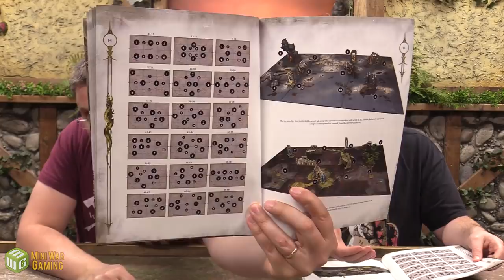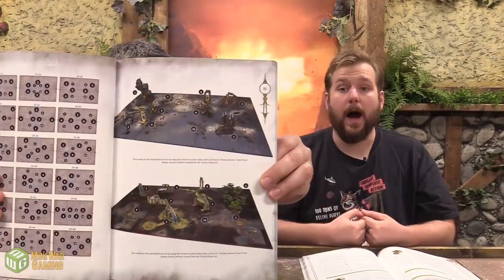General's Handbook 2019 Review - New Age of Sigmar Updates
To watch the Blades of Khorne vs Maggotkin Battle Report, go

Matthew and Luka take you through the entire General's Handbook 2019 for Age of Sigmar.